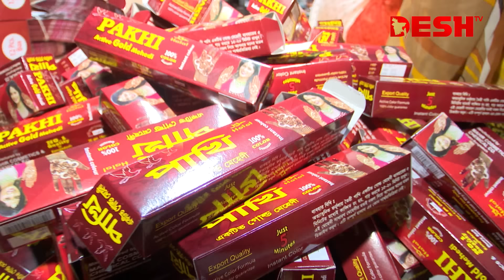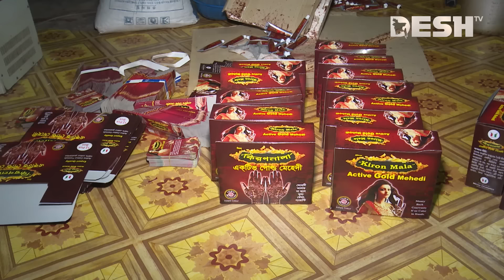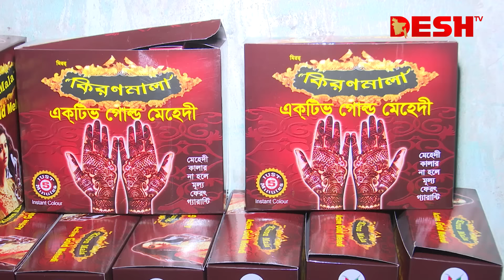ঈদে হাত রাঙ্গাতে মেহেদির নামে বিষাক্ত কেমিক্যাল কিনছেন না তো! | Mehndi | Desh TV